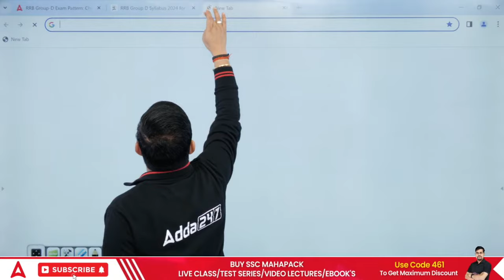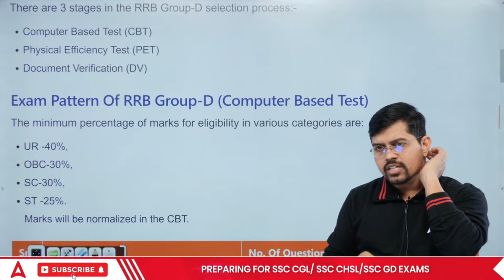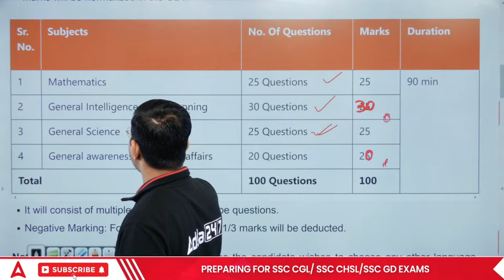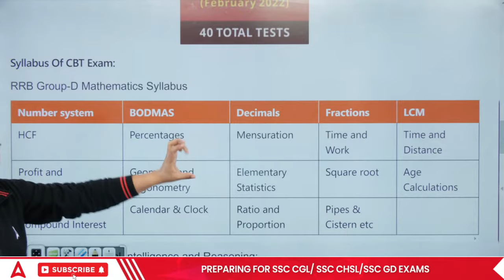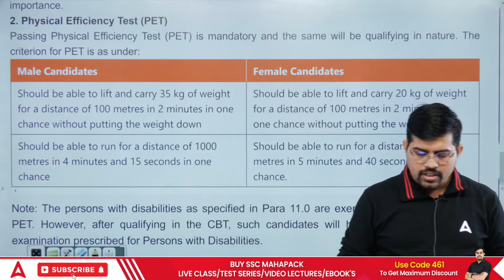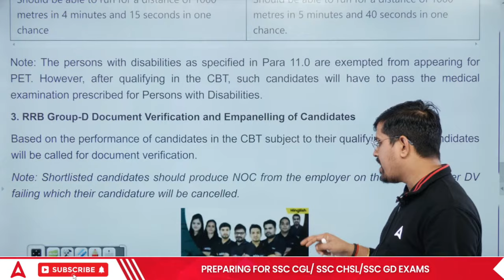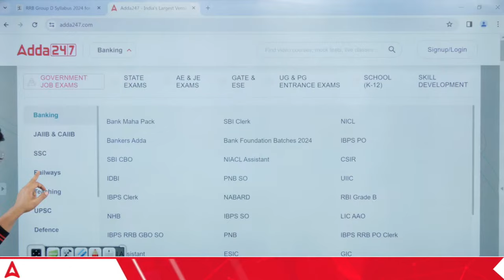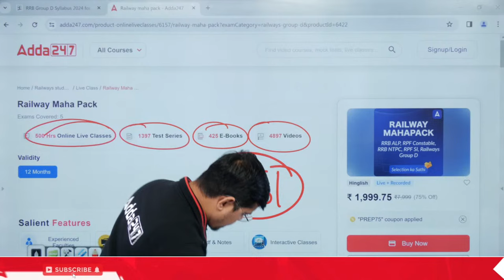RRB Group D Syllabus 2024 | Railway Group D Syllabus | Railway Group D New Vacancy 2024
RRB Group D Syllabus 2024 | Railway Group D Syllabus | Railway Group D New Vacancy 2024 | RRB Group D New Vacancy 2024 | Group D Syllabus 2024 | Railway Group D New Vacacny 2024 Syllabus | RRB Group D New Vacancy 2024 Syllabus | Railway New Vacancy 2024